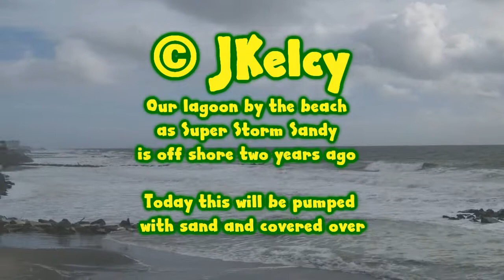Beach repair and filling in the lagoon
A lagoon that our family has used for generations is going to be covered with sand as part of the beach repair project!